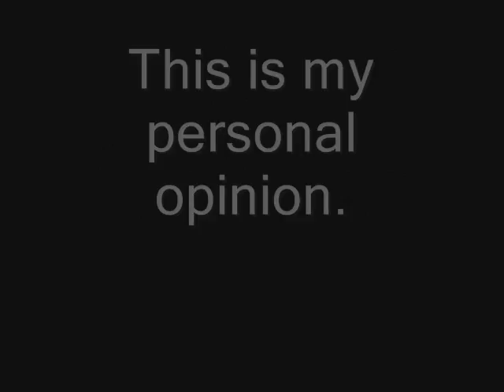Top 10 Best JRPG Dungeon Themes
Dungeons, ruins, caves, fields, mines, everywhere you fight battles, solve puzzles, etc... except forests. I will make a top 10 forests later.

10.- Melk Ruins
9.- Find your Way
8.- Ancient Relic
7.- Floating Continent
6.- Disturb the Doubtful Sleep
5.- The Castle
4.- Dragon's Prayer
3.- Tower of Geddon (Death Sea)
2.- Corridor
1.- Giant Mechat